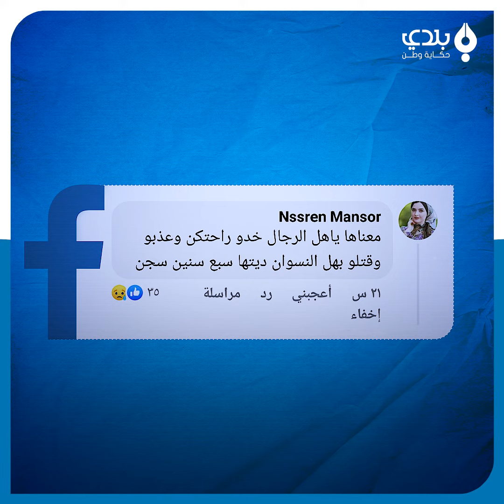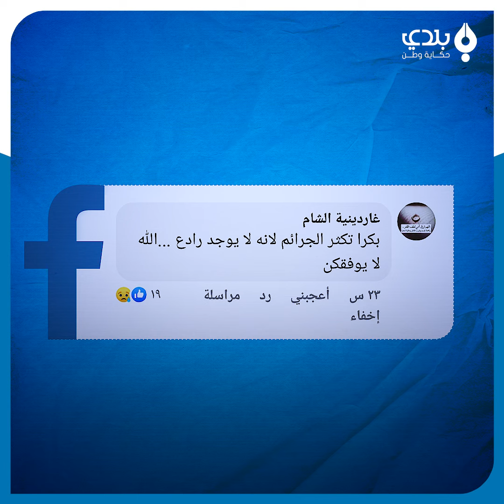شقيقة "آيات الرفاعي" ترفض الحكم القضائي والمحامي العام بدمشق: نحن لا نتأثر بالرأي العام والعواطف